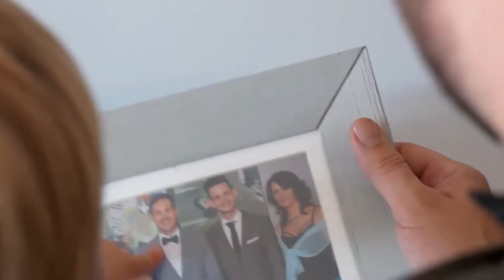tegyélegybátordolgot - A szeretet összeköt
💪 A videó szereplői tettek egy bátor dolgot: saját szavaikkal hívják fel a figyelmet arra, hogy érdeklődéssel, megértéssel és elfogadással forduljunk az LMBTQ+ közösség tagjai felé - ahogy mindenki más felé is.
📹 A videó ötlete a Tegyél Egy Bátor Dolgot kezdeményezés egyik képzésén született, ahol a kirekesztő üzenetekkel szembeni ellen- és alternatív narratívákon dolgoztunk.
📢 🎬 A projekt során információs és segédanyagokat készítünk, illetve képzéseket tartunk fiatalok számára, hogy ösztönözzük és segítsük a kirekesztő gondolatokkal szembeni fellépést, akciók és kampányok megvalósulását.
🏷️ Nézd meg a honlapunkat, írj nekünk, és gyere el egy képzésünkre!

🇪🇺 A Do One BRAVE Thing projektet az Európai Unió Belső Biztonsági Alap - Rendőrség eszköze finanszírozza 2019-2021 között, a támogatási szerződés száma 812631. Ennek a médiumnak a tartalma csak a szerző véleményét tükrözi, és kizárólag a saját felelőssége. Az Európai Bizottság nem vállal semmilyen felelősséget az abban szereplő információk felhasználásáért.